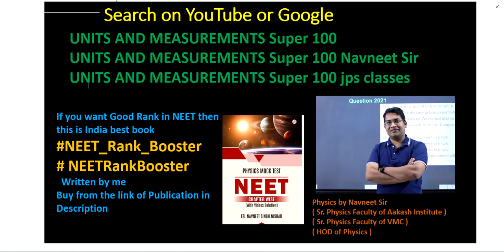If L and R are respectively the inductance and resistance then the dimensions of will be R